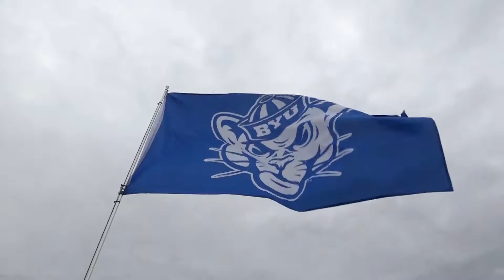Twitter and Tailgates